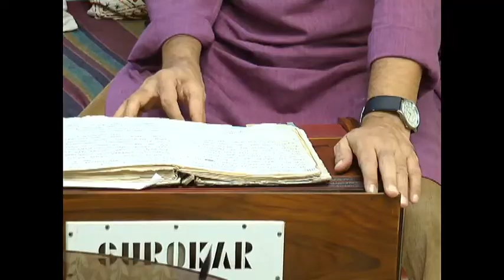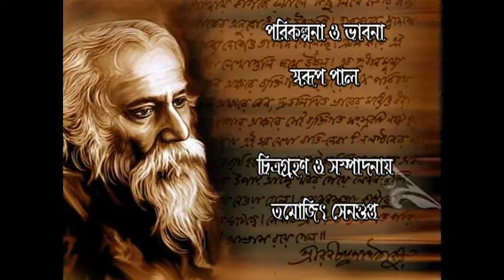Interview with Prabuddha Raha on Jiban Debota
Interview with Prabuddha Raha  in jibon debota.
Prabuddha remains one of the most acknowledged Singer and has been increasingly appreciated by discerning audience both in India and abroad. His rendering originates from his soul, helping the audience to see and feel the visual imagery which is so very unique to Tagore’s and other Bengali composer’s songs. An Alumnus of the DAKSHINI, in late seventies and through the eighties, Prabuddha continued his advanced training in Rabindra Sangeet from Acharya Sailajaranjan Majumdar and trained himself in classical music under tutelage of Prof. Debiranjan Bandyopadhyay. Prabuddha has graduated from Presidency College with Hons. in Geology and thereafter pursuing his career in leading Foreign and Indian Publishing Companies.